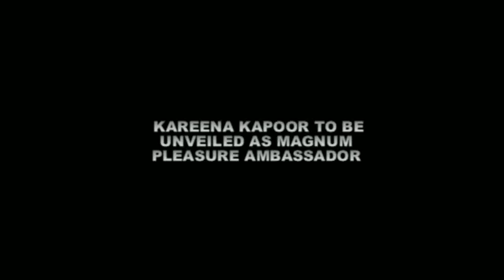Kareena Kapoor appointed as Pleasure Ambassador for Magnum Ice Cream